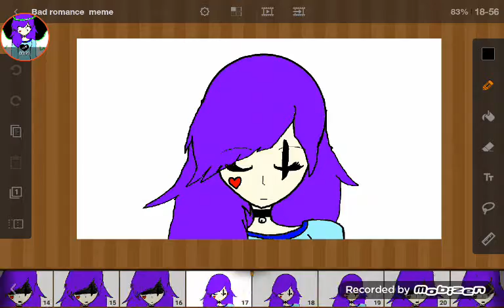Bad Romance Meme ^^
Hi guys! Sky here and this is a video i made after i saw the original meme by lola lovsi
So i made one but kinda changed  it like a little mix  of  what i imagined while i was listening to the song :3